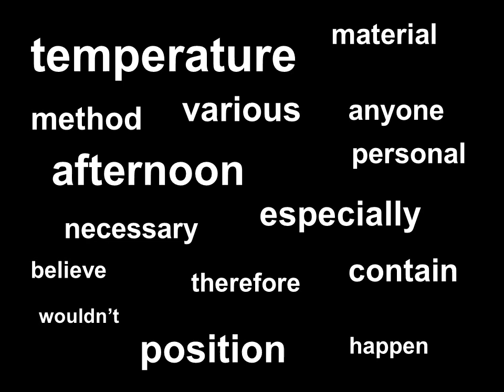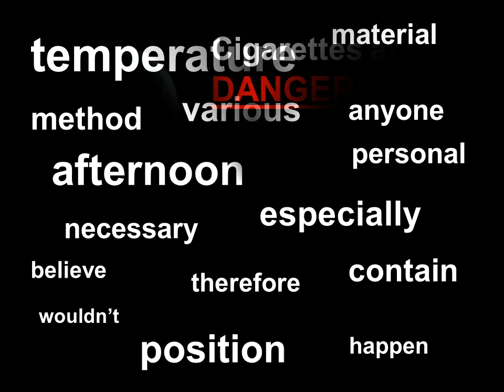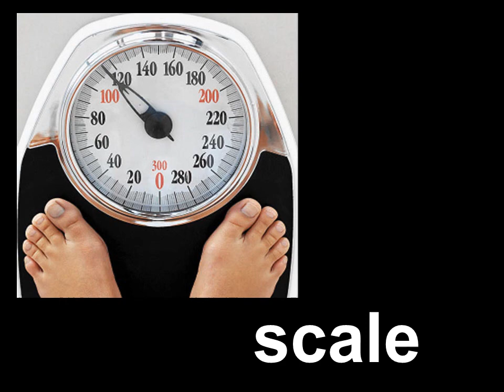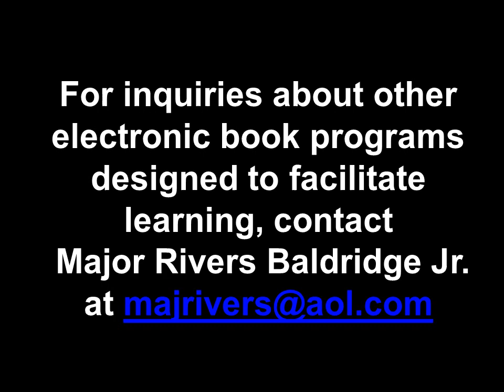6th GRADE High Frequency Word List